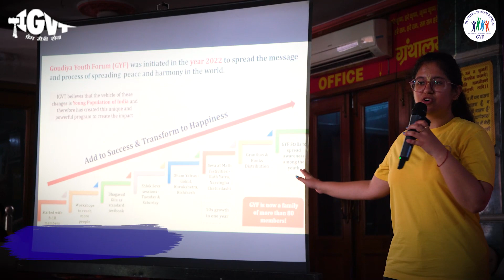Celebrating One Year of the Glorious Existence of the Goudiya Youth Forum(GYF)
By the mercy of H.D.G Shri Shrimad BV Narayan Goswami Maharaj and under the guidance of H.G Pujypad BV Padmanabh Maharaj and Shripad Nandkishore Prabhuji (Prof. (Dr) Neeraj Sharma), the Goudiya Youth Forum commemorated its first year of glorious and remarkable existence. The unwavering commitment and enthusiastic participation of all the GYF members in various services have been instrumental in this milestone achievement. The celebration began with vibrant and melodious Jhulan Kirtans, followed by reciting important Shlokas from the holy Bhagwat Gita. The GYF members also presented a concise yet insightful summary of the chapters they have diligently learned so far. Moreover, the event became even more special as we joyously recalled the one-year journey through a wonderful presentation, showcasing the growth and accomplishments of the GYF over this period. In addition, the GYF marked this momentous occasion by releasing its monthly newsletter. With hearts full of gratitude and devotion, we look forward to many more years of serving with love and dedication.

Warm Regards
Team GYF

International Goudiya Vedanta Trust’s Official Media for the Propagation of Teachings of it’s Founder Acharya Nitya lila  Pravista OM Visnupad 108 Sri Srimad Bhaktivedanta Narayan Gosvami Maharajji, A Rupanuga Vaishnav in the line of Shri Chaitanya Mahaprabhu.